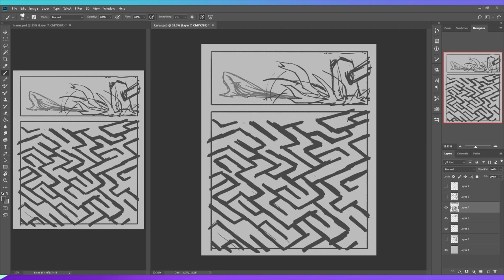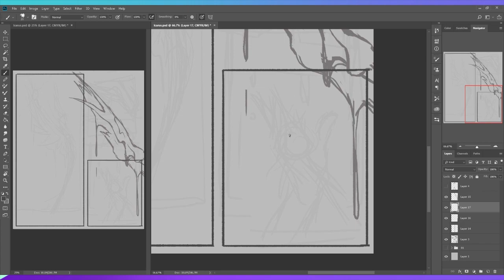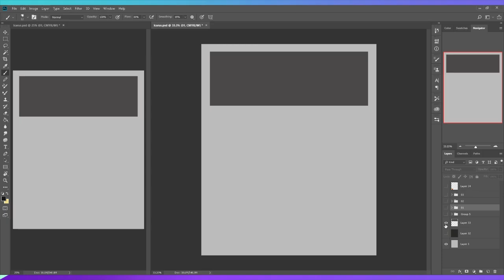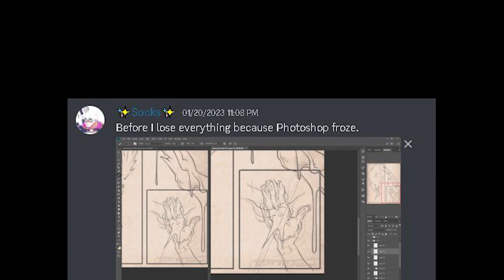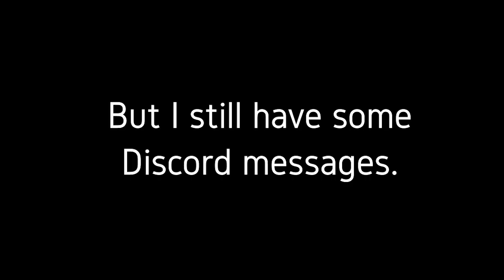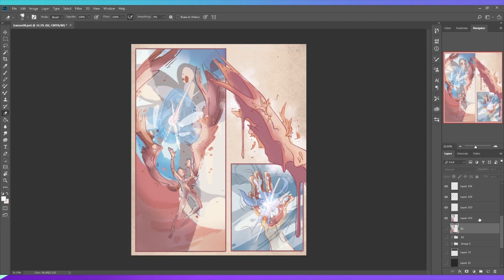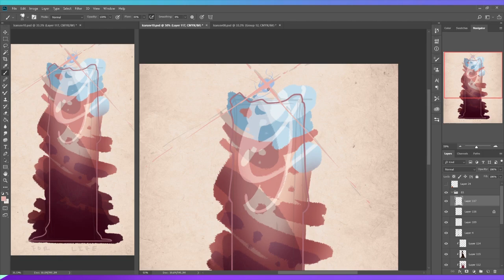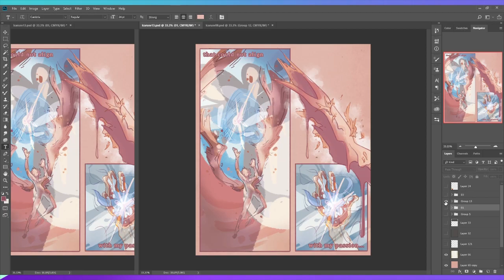Icarus [Speedpaint]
1 - Lost In Paradise [ALI]
2 - The Sound of Silence [Simon & Garfunkel]
3 - Storm [Takeharu Ishimoto]